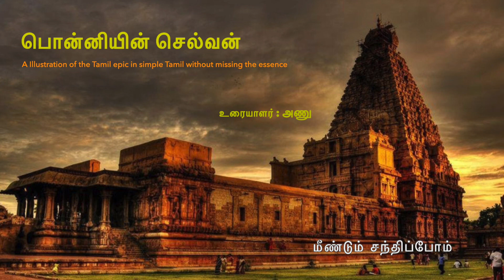Ponniyin Selvan |Part -4 Chapter 34 by Anu Prema